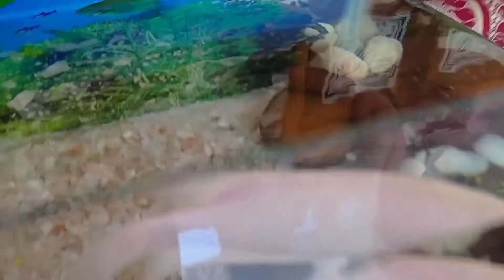ഞാൻ Giant gourami വാങ്ങി